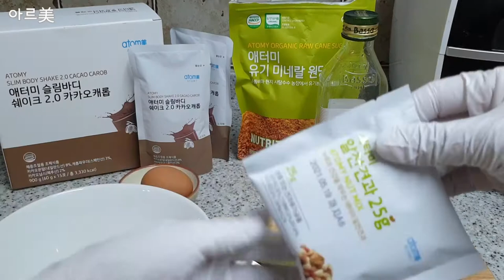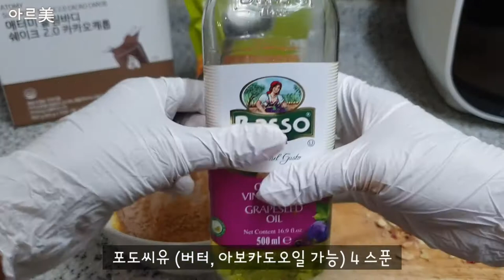긍정의 원더우먼 | 최아름 | 아르美의 애터美 LIFE | 슬림바디 견과 쿠키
안녕하세요
PD 아르美(아르미) 입니다

[아르美의 애터美 LIFE]는 애터미 제품을 직접 사용해보고 간단한 사용법, 후기, 꿀팁 등을 소개해드리는 콘텐츠입니다

다이어트하며 영양도 챙기는
애터미 슬림바디 쉐이크!!
하지만 먹어도 뭔가 씹는 맛도 없고
포만감도 적어서 조금 아쉽죠...
그래...서! 준비했습니다
슬림바디 쉐이크와 알찬 견과로 만드는
슬림바디 견과 쿠키!!
이제 쿠키로 다이어트 해보세요~